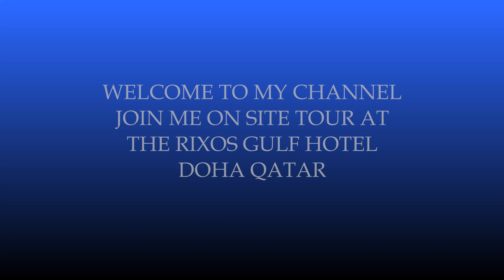Rixos Gulf Hotel Most Popular Hotel in Doha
Rixos Gulf Hotel Doha is the first luxury beach resort in Qatar to pioneer the all-inclusive lifestyle concept. The hotel is Located near Hamad International Airport and Doha's popular tourist and entertainment destinations, the hotel is easily accessible to business and leisure travelers alike.